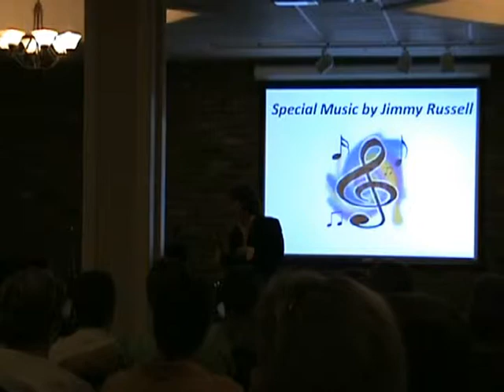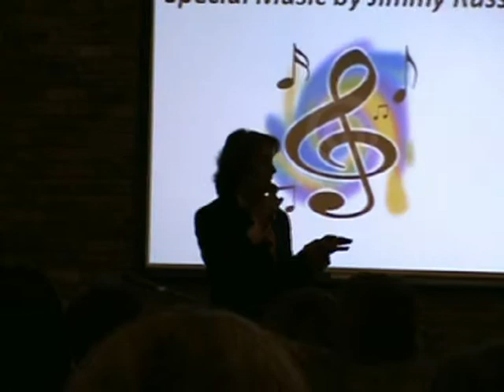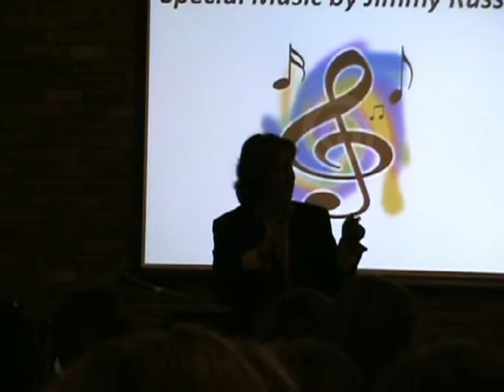Jimmy Russell - New Beginnnings Church Pt 1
New Beginnings Church service 8/26/12